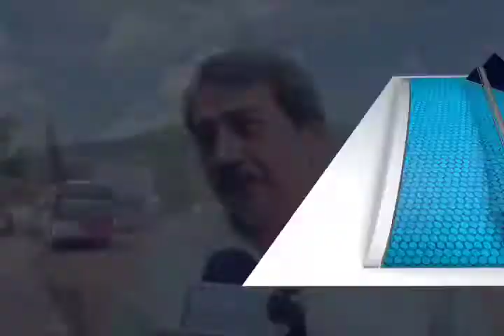Piden transportistas audiencias con autoridades para pedir arreglar avenida Constituyente